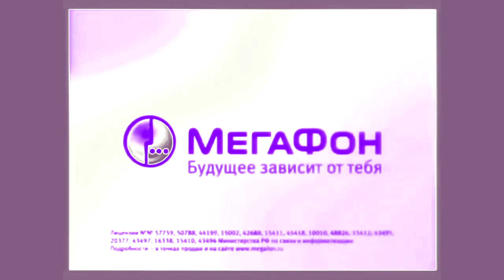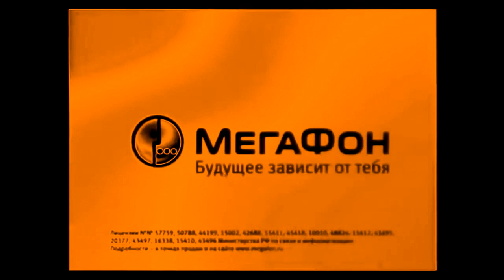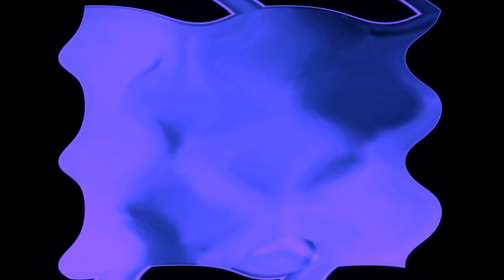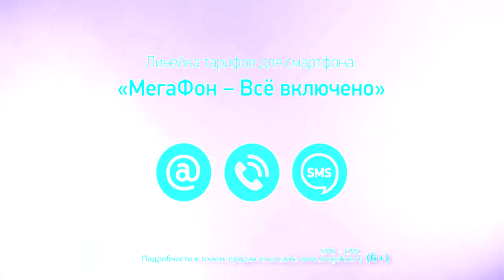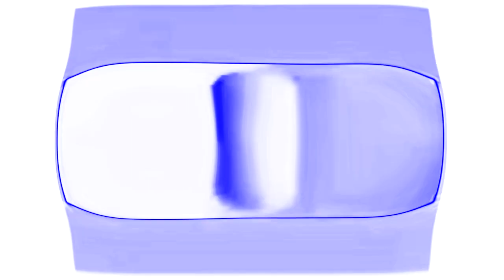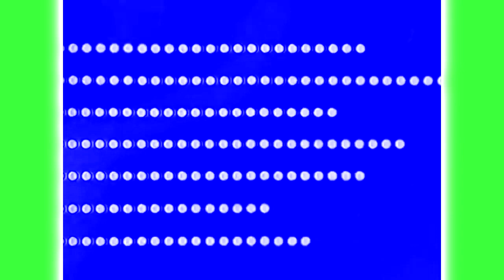Jayden Alternate's MegaFon Logo History Google Translate Voice Random Effects